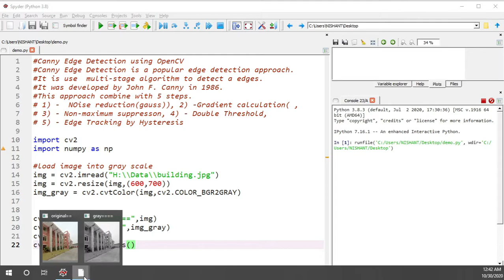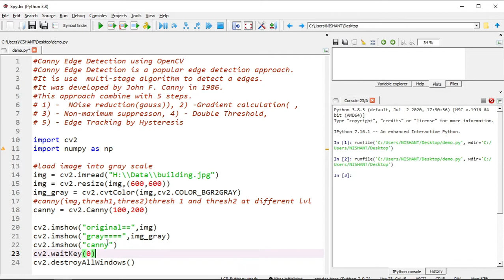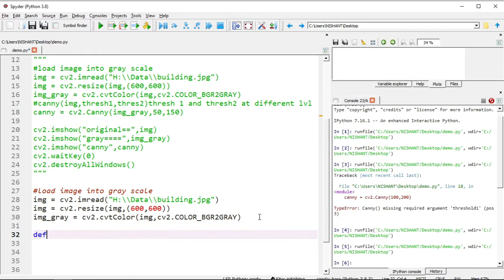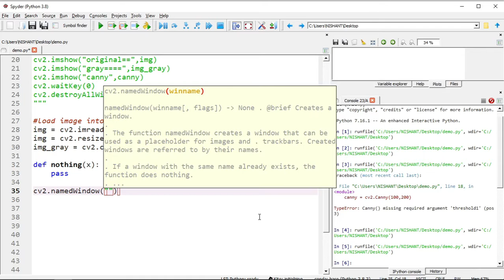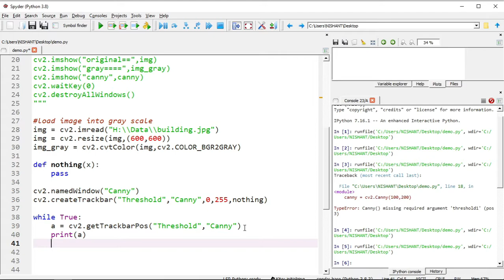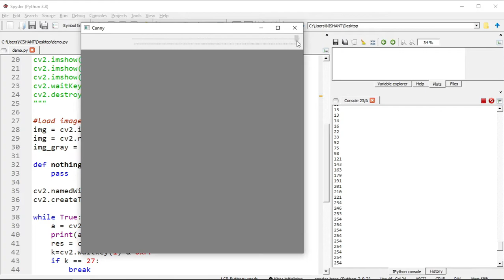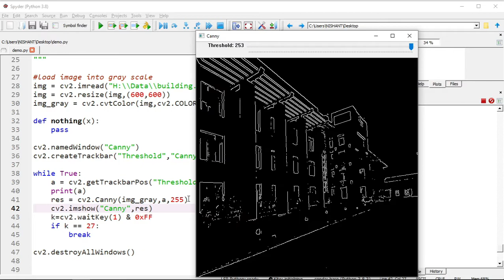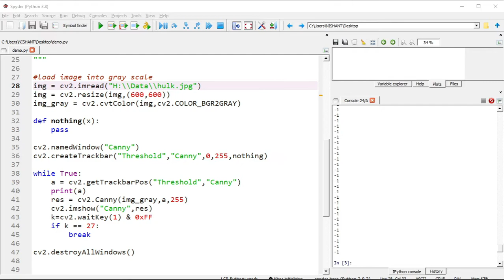Lecture 27 - Canny Edge Detection | Image Processing and OpenCV | Full Course OpenCV-Python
Image Procession and Computer Vision with OpenCV python full tutorial in Hindi.

In this video on OpenCV Python Tutorial For Beginners, I am going to show How to use Canny Edge Detection in OpenCV. OpenCV provides method called Canny for Canny edge detector.
The Canny edge detection algorithm is broken down to 5 steps:

Noise reduction;
Gradient calculation;
Non-maximum suppression;
Double threshold;
Edge Tracking by Hysteresis.

Other Resources For Learning Python: -
Python Book
Best Laptops for Programming